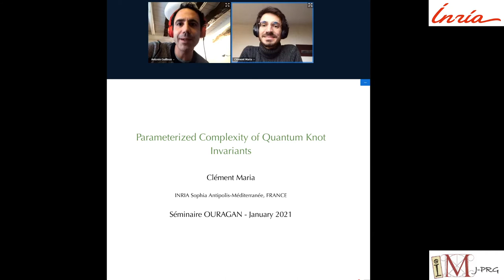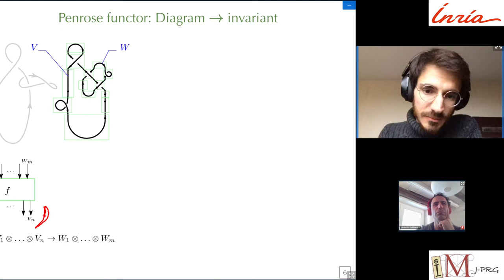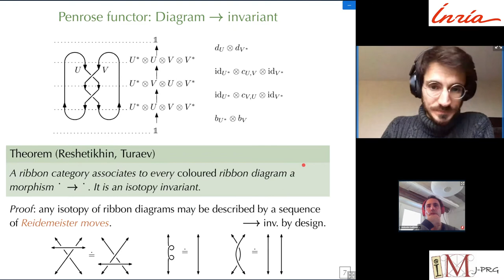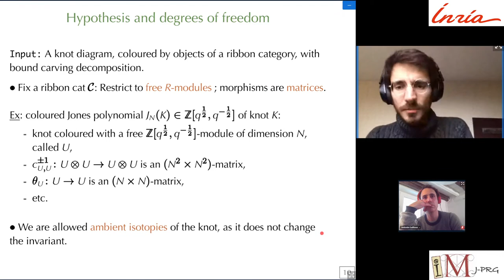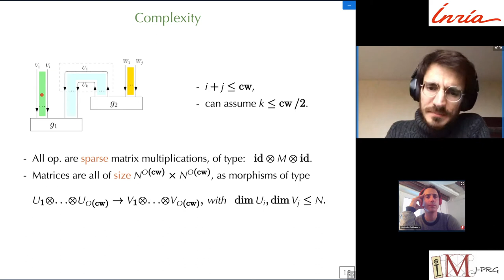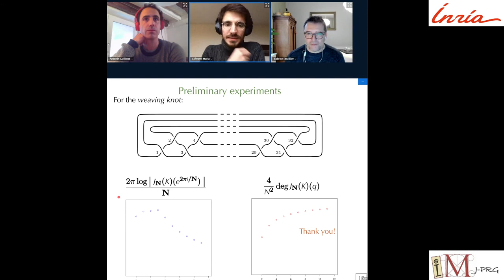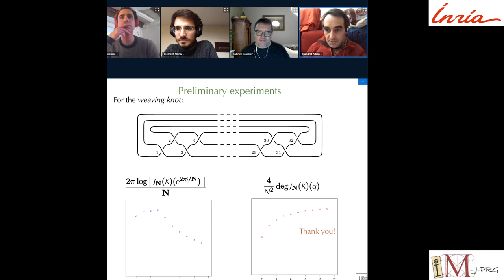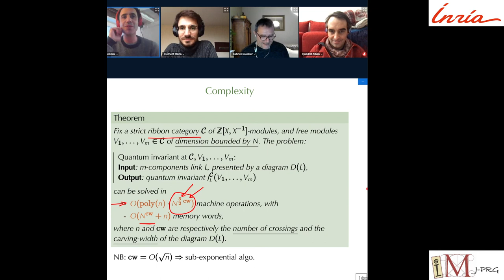Clément Maria : Parameterized Complexity of Quantum Knot Invariants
We give a general fixed parameter tractable algorithm to compute quantum
invariants of knots presented by diagrams, whose complexity is singly
exponential in the carving-width (or the tree-width) of the knot diagram.

These include all Reshetikhin-Turaev invariants derived from a simple
Lie algebra, such as the coloured Jones polynomials and the coloured
HOMFLYPT polynomials, which are connected to deep mathematical
conjectures in geometric topology. The algorithm relies on graphical
calculus on the knot diagram, factorized by a tree embedding of low
congestion. Notably, this leads to a subexponential time algorithm to
compute all these topological invariants.